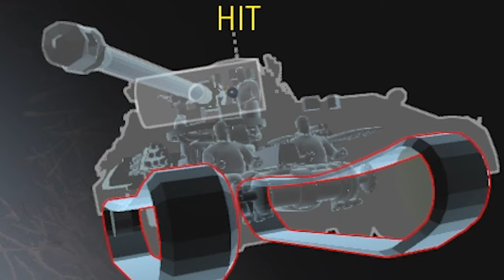T34.exe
7th Symphony - Mozart
No.1 A Minor Waltz - Chopin
Air Theme 4 - War Thunder